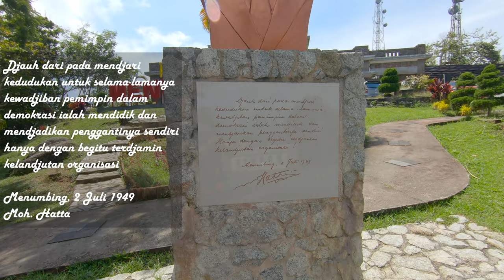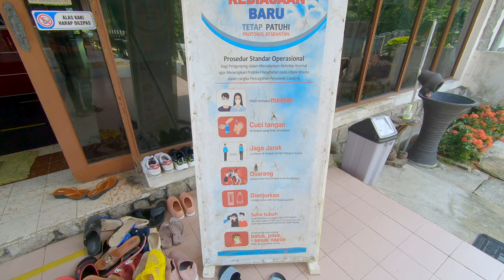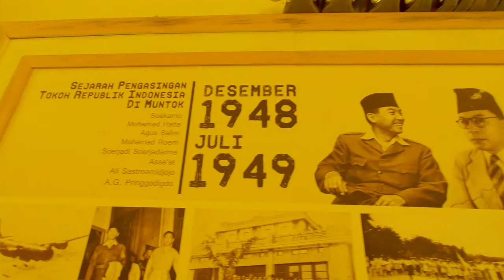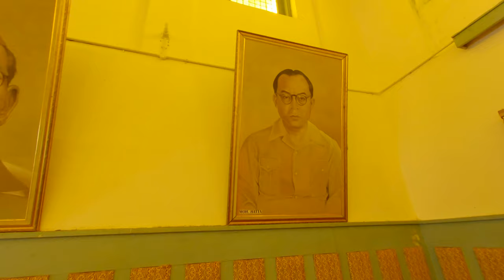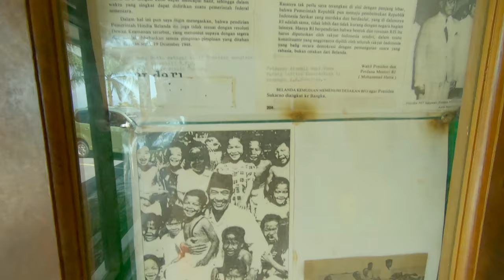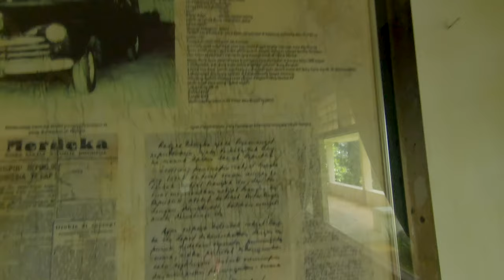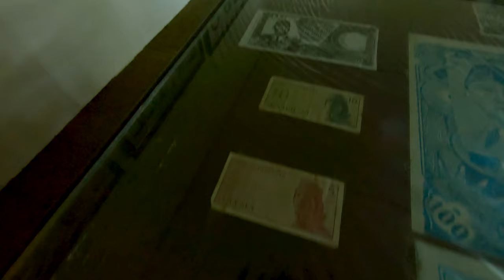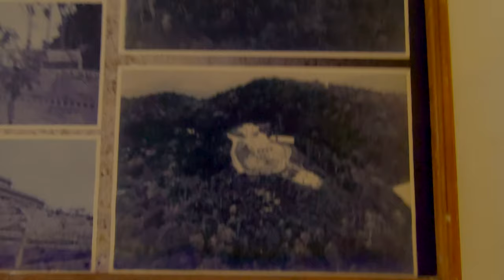Wisata Sejarah ke Pesanggrahan Menumbing, Muntok, Bangka Barat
Bangunan Pesanggrahan Menumbing terletak di Bukit Menumbing, sebuah kastil indah yang dibangun pada masa penjajahan Belanda di ketinggian 445 m dpl. Komplek villa atau pesanggrahan  peristirahatan pegawai perusahaan timah Bank Tinwinning Bedriff ini diperkirakan dibangun pada tahun 1927. Tempat ini dulu dijadikan tempat pengasingan Bung Hatta, Mr. Pringgodigdo, Komodor Surya Darma, Mr. Assa’at, Mr. Ali Sastroamidjojo, Mr. Moch Roem, sejak tanggal 22 Desember 1948 s.d. 7 Juli 1949 pada masa pasca proklamasi kemerdekaan RI.

Sejumlah foto-foto kenangan yang merekam kehadiran peminpin RI itu masih dijaga. Mobil yang digunakan oleh Bung Hatta  (BN 10) dan meja tulis dari batu pualam masih disimpan dan dirawat dengan baik disini.